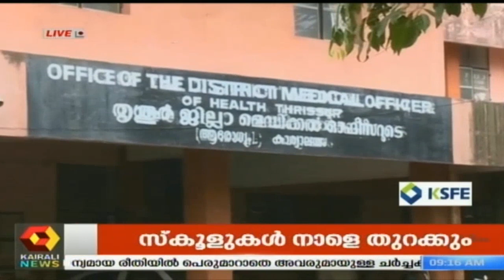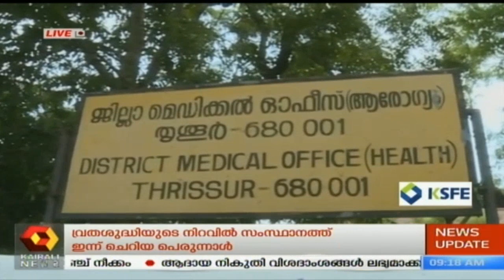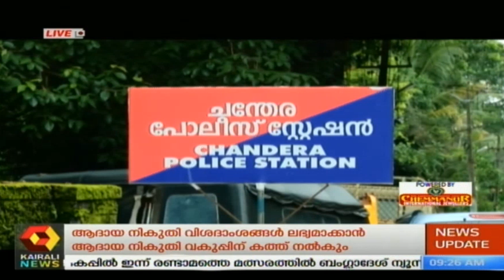Varthavela @ 9AM വ്രതശുദ്ധിയുടെ നിറവിൽ മുസ്‌ലീം മതവിശ്വാസികൾ ഇന്ന് പെരുന്നാൾ ആഘോഷിക്കുന്നു